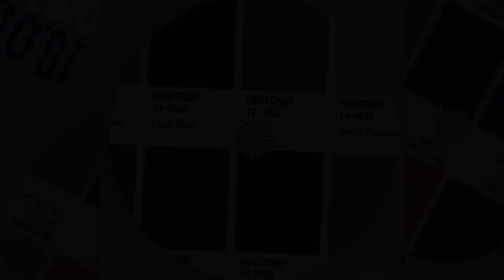02. 18-0107 . deep house x chill x 6$ix6prod ( PINK MIXTAPE )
01. pink pose . deep house x jocelyn flores x 6$ix6prod ( PINK MIXTAPE )
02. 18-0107. deep house x future bass x 6$ix6prod ( PINK MIXTAPE )

03. available soon

Thanks friend ! Respect & Blessings.